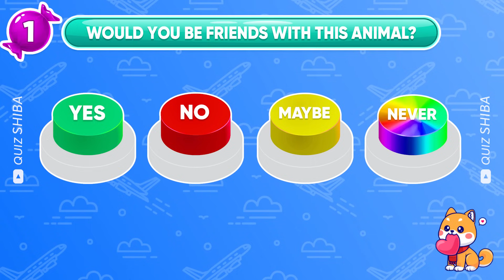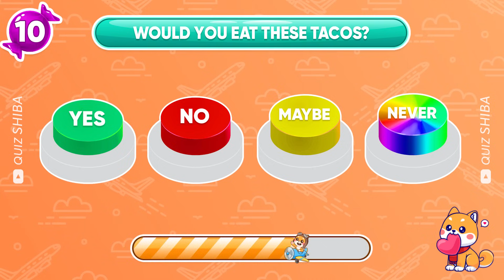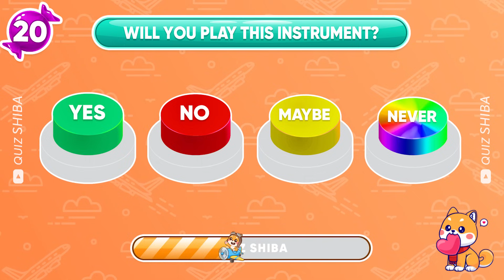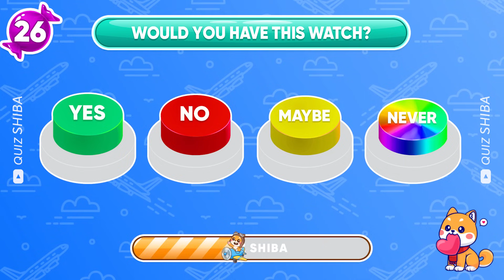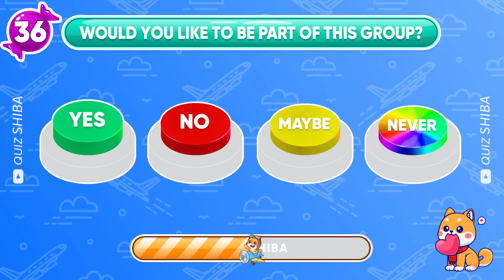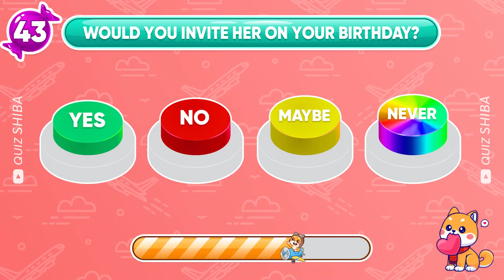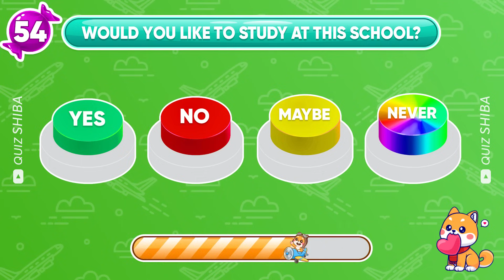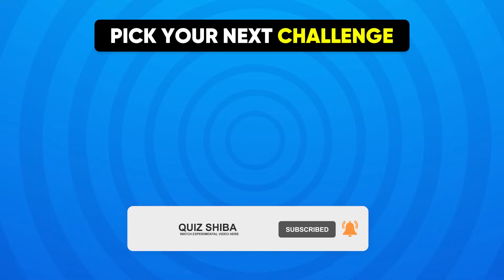Choose One Button! YES or NO or MAYBE or NEVER Edition 🟢🔴🟡🟣 Quiz Shiba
In this video, we're going to talk about the Choose One Button! 🤩 YES or NO or MAYBE or NEVER Edition 🟢🔴🟡🟣 so that you can make the best decision for your lifestyle!

Whether you're a yes or no or maybe or never, it's important to know your lifestyle and what's best for you. In this video, we'll talk about the Choose One Button! 🤩 YES or NO or MAYBE or NEVER Edition 🟢🔴🟡🟣 and help you make a decision that's best for you!

This is undoubtedly a very special challenge. Are you ready to make your final choice? Please choose carefully.